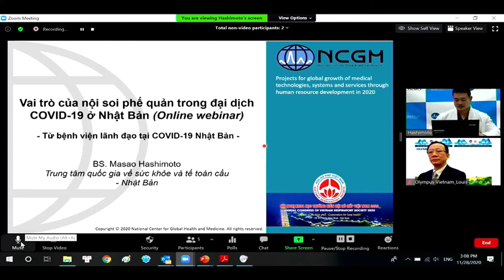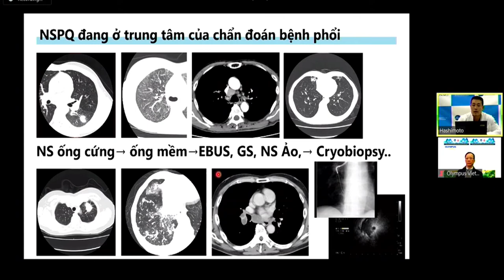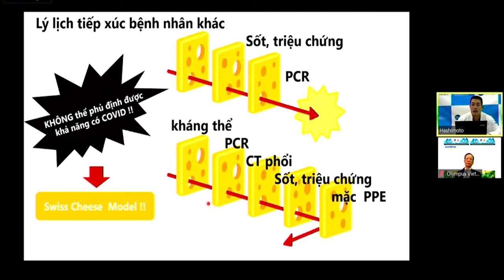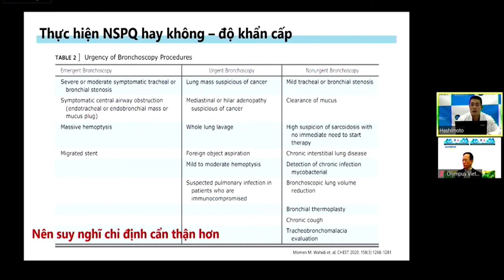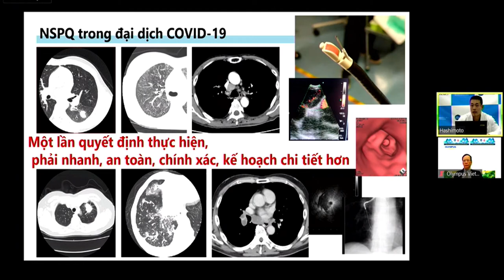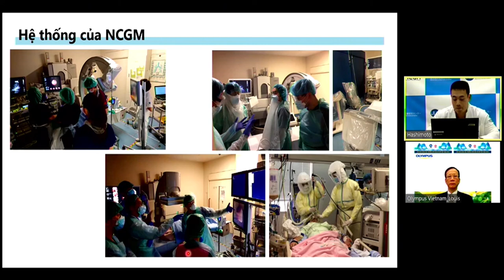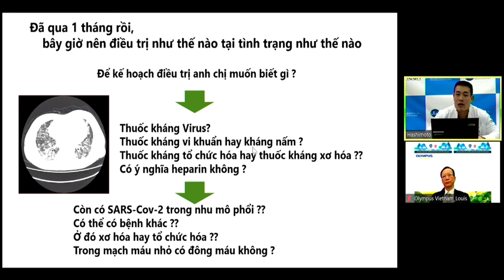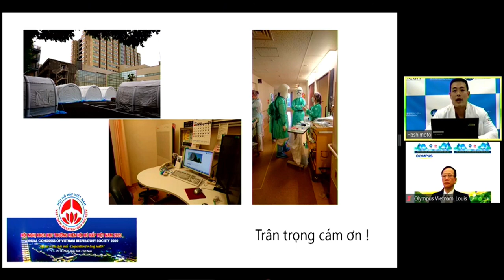Vai trò của nội soi phế quản trong đại dịch COVID-19 ở Nhật Bản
Báo cáo viên: BS.Masao Hashimoto
Chủ đề: Vai trò của nội soi phế quản trong đại dịch COVID-19 ở Nhật Bản